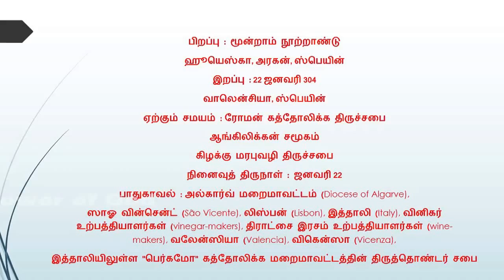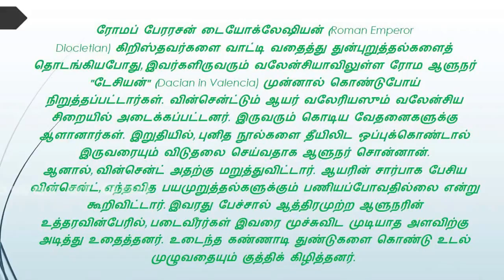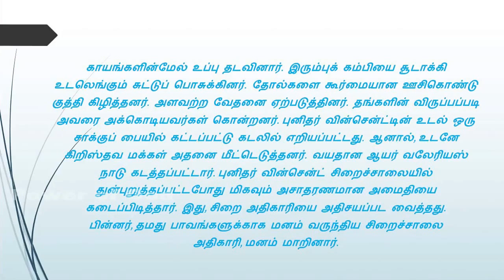இன்றைய புனிதர் புனிதர் வின்சென்ட் ஜனவரி 22